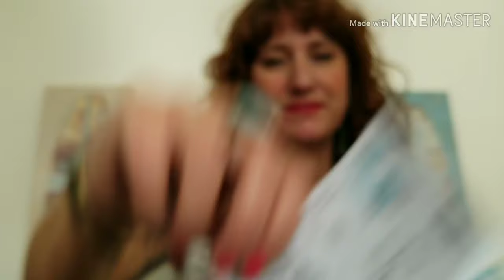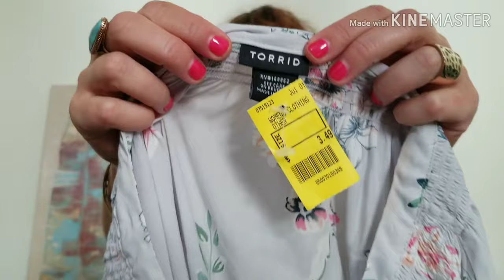Sell clothing on Ebay and Poshmark : THRIFT HAUL! Make $2000 selling clothing business 2019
Jomar Wholesale, B & G Trading, ShopGoodwill Online, and more so you can learn where to source inventory that sells on ebay & Poshmark.